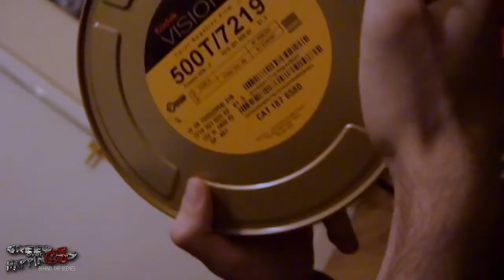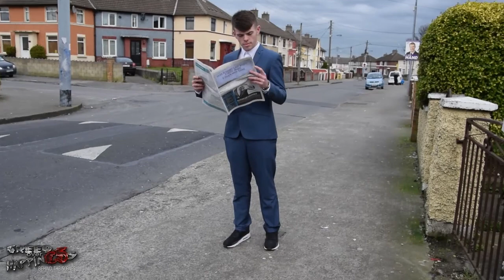Greed Over Happiness - Behind the Scenes